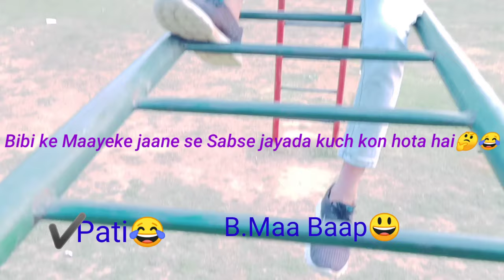Kaun Banega biwi, Ka pati 😂😂 with) YaariYa hai🙏🏻🤔🤔😛🔥🔥👍💵💵🤣🎉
Kaun Banega biwi, Ka pati 😂😂 with) Yaari Ya hai🙏🏻

Police (Full Song) | DJ Flow | Afsana Khan | Shree | New Punjabi Song 2020 | White Hill Music

YaariYa Hai 🎉🔥

Boy Kaushal Singh

Parves Lokesh Bhai Please Watching Videos YaariYa Hai Channel Subscriber Thank You👬👬👍👬 🙏👍👍